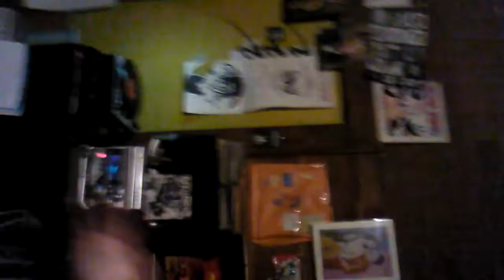02/16/18 X Japan Drunk sing along.sillyness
X Japan sing along Rezolve // Hazards